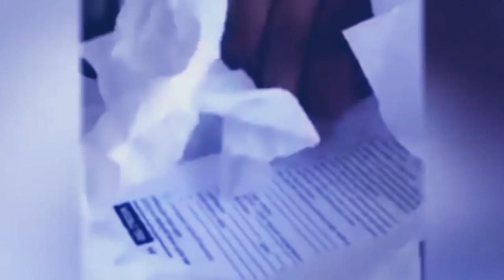ym baroh ki panah ki long kumne peit hi maphi iaka kane ka video phin sa tip